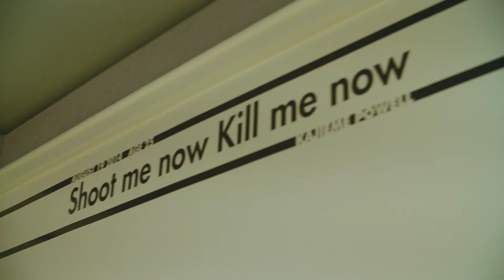Paul Rucker: REWIND | York College of Pennsylvania Art Galleries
Paul Rucker: REWIND
August 31 – October 21, 2017
York College Galleries (Main Campus)

Paul Rucker is a visual artist, composer, and musician whose work integrates live performance, original compositions, and visual art to weave together a powerful historical narrative. REWIND, named “Best Solo Show 2015” and “#1 Art Show of 2015” by the Baltimore City Paper, includes handmade objects, video, photographs, sound art, original music compositions, and historical artifacts and documentation to offer a layered, multi-sensory investigation of human rights issues and basic human emotions. Rucker has received several prestigious grants, awards, and residencies. Most recently, he was named the first artist-in-residence at the National Museum of African American Culture and 2017 Guggenheim Fellow.